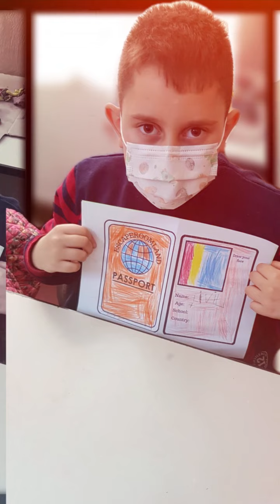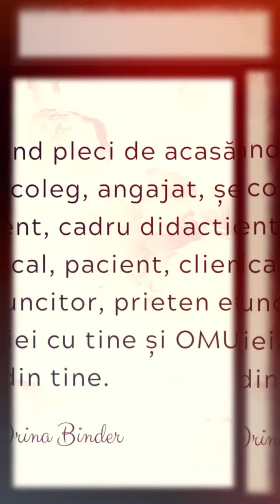Cls I STEP BY STEP, pașaportul nostru